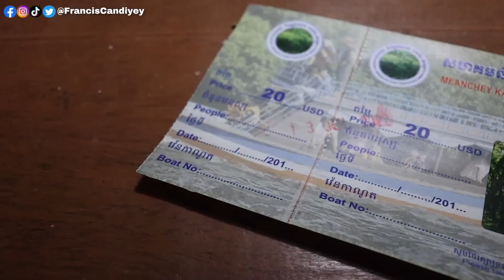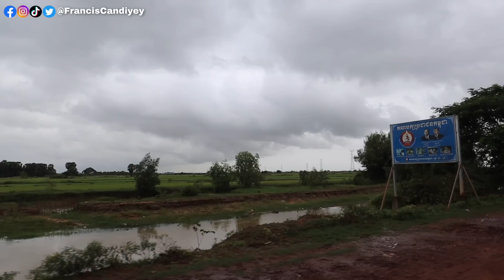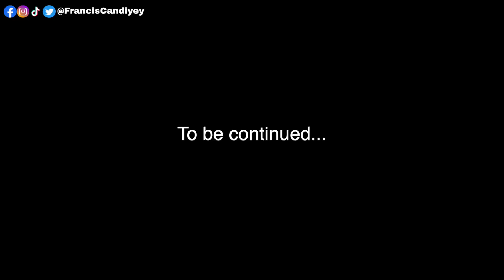GOING TO THE FLOATING VILLAGE OF CAMBODIA AND EATING FROGS